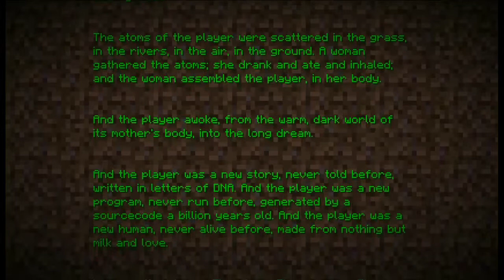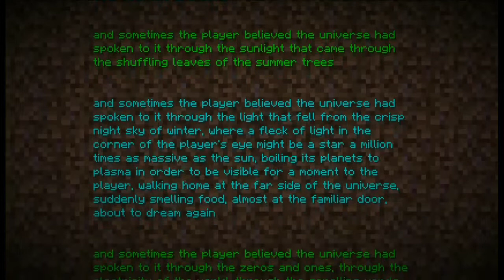Defeating the Ender Dragon in 1.16.4 but it's chaotic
After 8 whole years of playing Minecraft, I finally beat the Ender Dragon! I mean, I did have five friends helping me, but it counts!

I’m sorry for being so quiet in this video, I messed with my audio settings for a while before i started recording, but I’m aware I don’t talk loud enough lol

Shoutouts to Dylan, Alex, Marley, Millie, and Izzy!

Dylan: DylPiccle
Alex: cactusvapor
Marley: Purpleelifant
Millie: lovemesomecake
Izzy: sistrslug